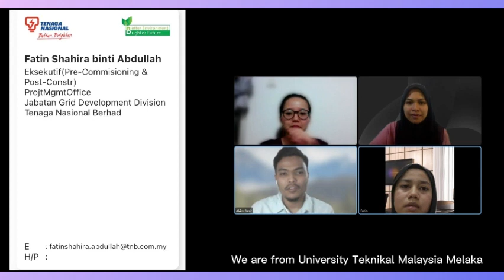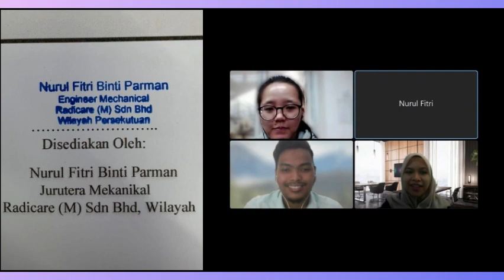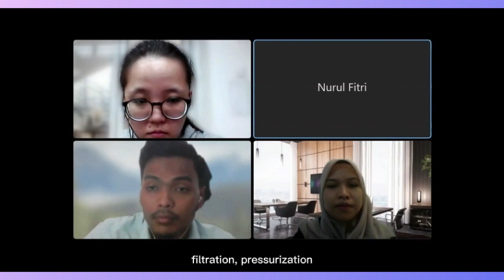Engineering Ethics Interview (BEM Code of Professional Conduct)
Code of professional conduct or ethics is set by Board of Malaysia to prevent engineers from behaving and acting unethically.
Our group had conducted an interview with two practice engineers to investigate the practice of code of ethics in their profession as an engineer.